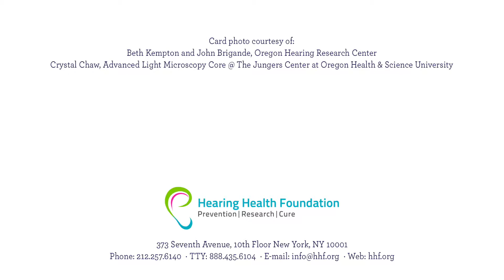Happy Holidays from Hearing Health Foundation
We've chosen this colorful stained image of a young mouse cochlea to capture the beauty of the holiday season. Hearing Health Foundation's staff, volunteers, scientists, and Board Members wish you and your families Happy Holidays!